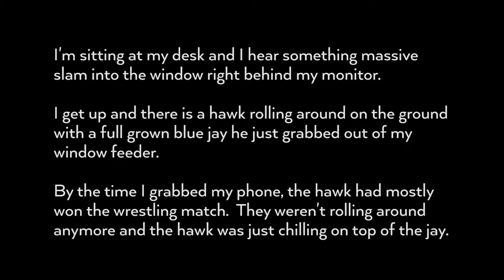Hawk snatches jay from window feeder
I like raptors but... I also like blue jays :(